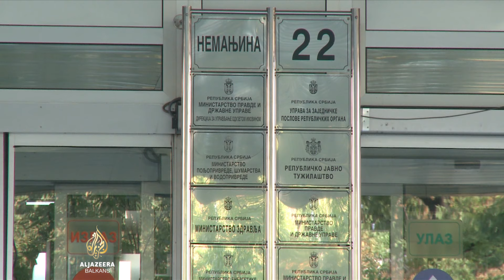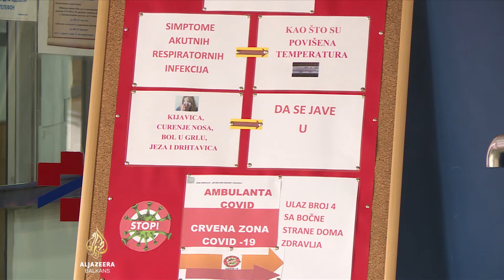Srbija bez odgovora na antivaksere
Od početka godine u Srbiji su prijavljeni novi slučajevi velikog kašlja, a četiri su bebe preminule.

Ljekari i nadležno ministarstvo upozoravaju da je imunizacija ne samo nužna nego i zakonom propisana.

Naučna zajednica, međutim, ukazuje - država nema pravi odgovor na antivakserski pokret, čijim se jačanjem, kako napominju, ugrožava zdravlje cijelog stanovništva.